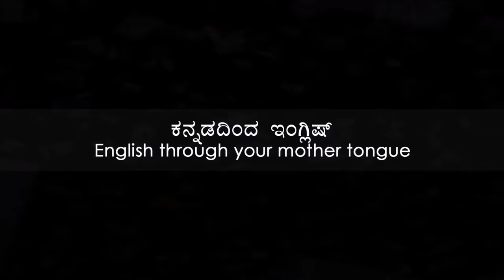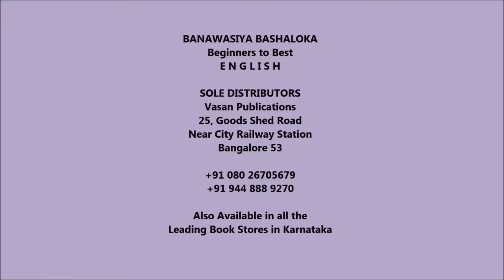Prakruthi N. Banwasi's Kannada to English S4 Ep02 Malleswaram 1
Prakruthi N. Banwasi provides easy effective tips to improve one's existing command over English through your Mother Tongue. Along with English, tips about Linguistic ability, Contemporary Corporate Communication norms and Professional Behavior work wonders for people who aim to better their communication and thus optimize their effectiveness while minimizing their efforts. Better your existing ability to use English by watching this series.

In this episode Prakruthi shows you how a classroom atmosphere aids one to learn / improve English. Students of Mallleswaram D4 batch participate in 5 Forms Practice.
Your ears know good English and it is a positive aspect when you are aware that your English is not good enough. The best way to speak better is to perfect the usage of language by practice of reading and writing.

Prakruthi N. Banwasi provides easy effective tips to improve one's existing command over English, linguistic ability, Contemporary Corporate Communication norms and Professional Behavior...

These tips work wonders for people who aim to better their communication and thus optimize their effectiveness while minimizing their efforts. Better your existing ability to use English by watching this series.

Contact Prakruthi N. Banwasi 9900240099 for Classes in Jayanagar and Malleswaram / Online Classes / Books / DVDs and 1-2-4 Month Job Oriented Courses.